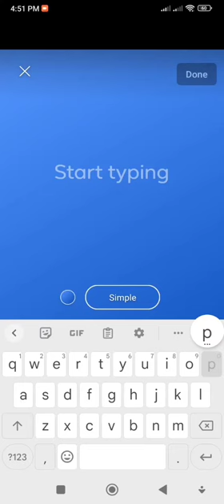part 2 ng pangangatang nila at pag mukbang😋😋 yummy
part 2 ng pangangatang nila at pag mukbang😋😋